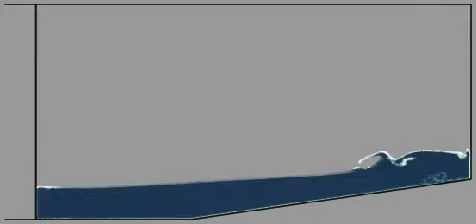Liquid simulation with foam, using SPH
Average particle number      : 13815
Average density variation    : 6%

Physics - domain size        : 1.00mx0.50m
Physics - space resolution   : 0.0020m
Physics - time resolution    : 0.0003s
Physics - interaction radius : 0.0060m (300% of space resolution)
Physics - gravity            : -9.81m.s-2

Fluid 1 - granular           : no
Fluid 1 - mixable            : yes
Fluid 1 - density            : 1.00
Fluid 1 - incompressibility  : 5000.00
Fluid 1 - cohesion           : 0.10
Fluid 1 - friction           : 0.10

Source - life time           : 0.0s
Source - velocity            : 1.0m.s-1

Foam - generation rate       : 1.0s
Foam - disolution rate       : 2.0m.s-1

Performance                  : 0.02spf - 42.00fps

Speed rate                   : 0.33x
Simulation time              : 0s

Processing time              : 1s
Video time                   : 0s